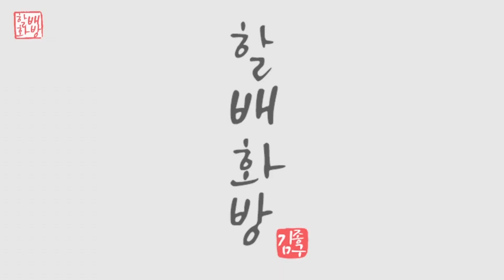들꽃 가득한 풍경 그리기 | 아크릴페인팅 | 유화 | Oil Painting | Acrylic Painting [#676]힐링영상 취미미술